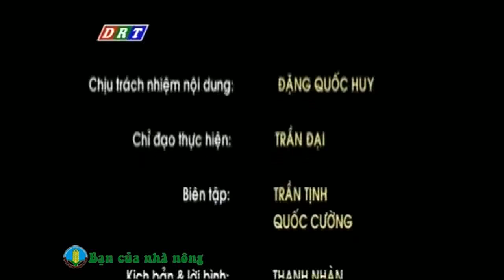Kỹ thuật nuôi cấy mô nhân giống cà phê (cafe) sử dụng Bioreactor